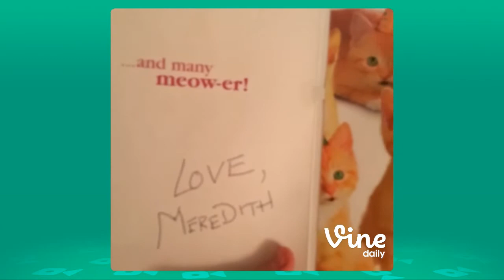Best Vines Must Watch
Great best of vines video highlights